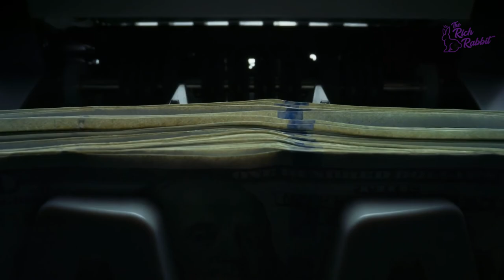Jessica Pegula Documentary: JP Is Making A Name For Herself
Jessica Pegula is an American professional tennis player. She has a career-high WTA singles ranking of No. 7 in the world, achieved on July 18th, 2022.

Pegula has won one WTA singles title and she is a four-time Grand Slam singles quarterfinalist, having reached this stage twice at the 2021 and 2022 Australian Open, once at the 2022 French Open and once at the 2022 US Open.

Recently, Jessica Pegula went viral for sipping a beer during her US Open press conference after a tough loss to the world No. 1 Iga Swiatek. Who wouldn't? Right?